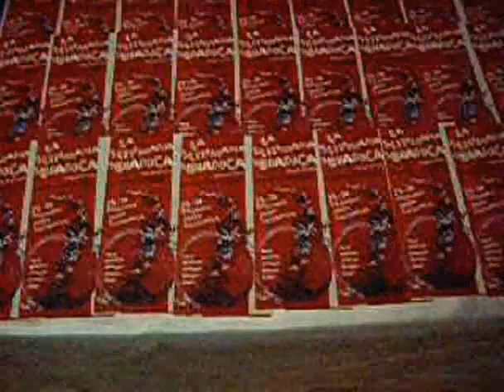La settimana (s)bianca 2008 a Grottaglie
Da quattro anni c'è La Settimana (s)bianca. Dal 25 al 31 Dicembre. Prendi una città del sud, svuotata dall'emigrazione di studenti e lavoratori e colpiscila al cuore e alla mente quando ritorna al completo, ovvero nella settimana tra Natale e Capodanno.
Sette giorni di arte, convegni, cinema, musica e teatro con lo sguardo innovativo.